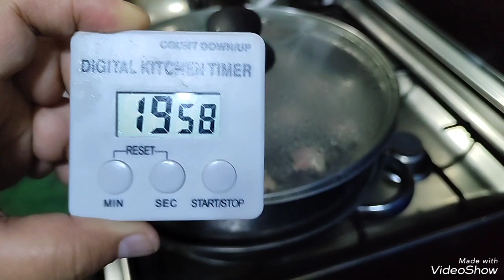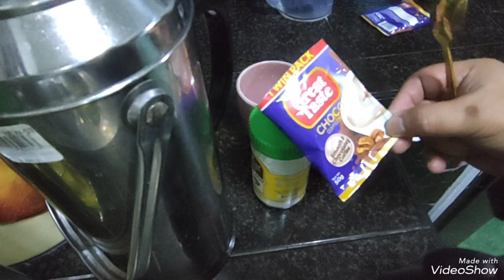Japanese Siomai for breakfast